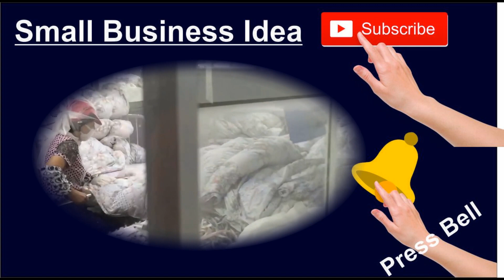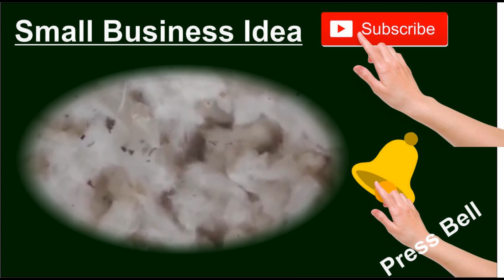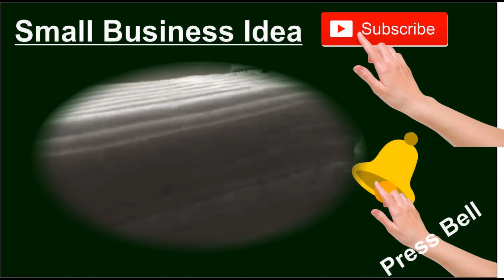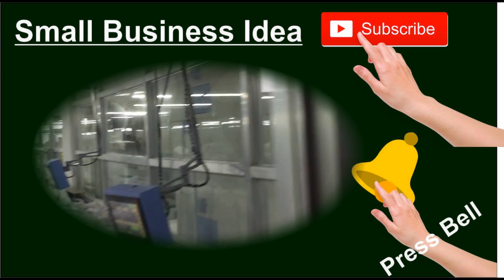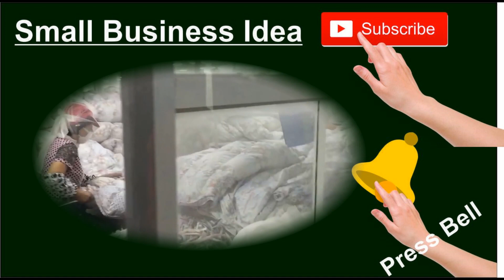small business ideas,business ideas in hindi,business ideas,online business 50 में बनाए 950 में बेचे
THIS VIDEO IS NON PROMOTIONAL ,THIS VIDEO IS CREATED ONLY TO PROVIDE EDUCATION INFORMATION ,THIS CHANNEL IS NOT RESPONSIBLE FOR ANY PROFIT OR LOSS IN ANY KIND OF BUSINESS... ITS ALL DEPEND ON BUSINESS PLAN AND YOUR HARD WORK ...PLZ YOU MUST RESERCH YOURSELF BEFORE START ANY TYPE OF BUSINESS ..THIS VIDEO IS ONLY FOR EDUCATION PURPOSE...

small business ideas list in india

list of business ideas with small capital

new trending business ideas for beginners
for information on business ideas. here we upload videos on business to help people understand the business model. Earning money is an art. we are giving you business ideas four future business plan. you can earn more money with help of this business idea channel. I hope this channel helps you to grow your business. The business idea can make life perfect. I wish four bright business futures. An idea can change the life.